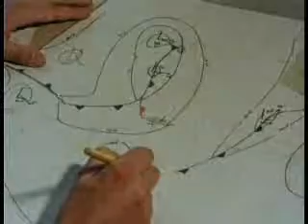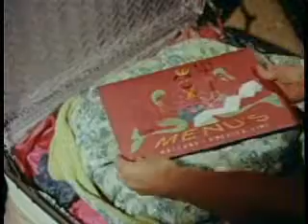Holland America Line Trans Atlantic commercial Part 2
Part two of the early '60's commercial movie about HAL Trans Atlantic service a/b the tss Rotterdam (Dutch speaking movie)